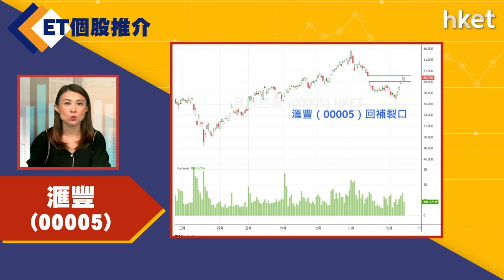【ET個股推介】滙豐（00005）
今日ET個股推介－滙豐（00005）